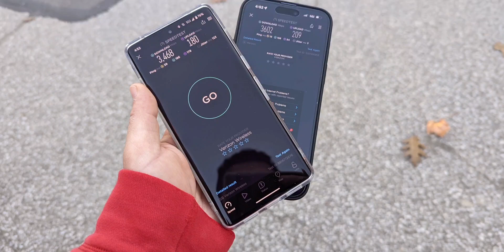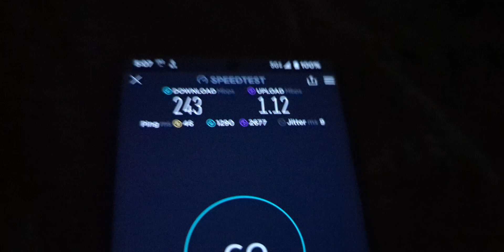Verizon Network Update: I'm Shocked This Works! 😳